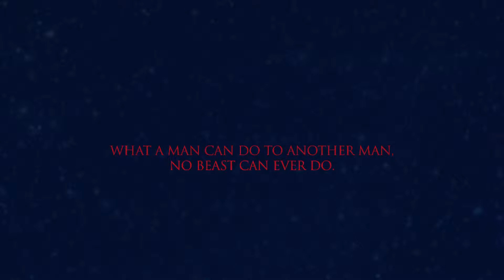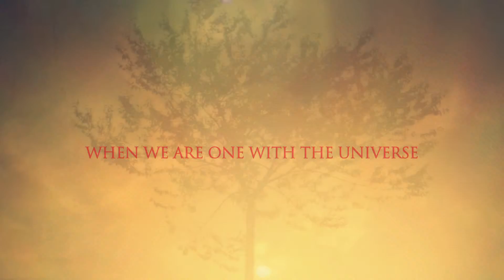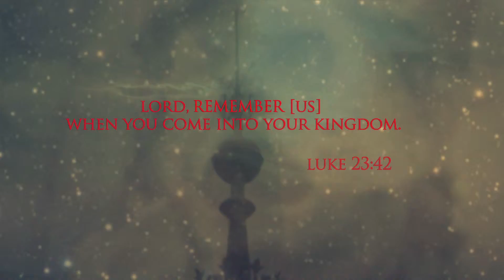476 A.D. Chapter Two: The Dawning of the Age of Pisces Official Theatrical Trailer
Official Theatrical Trailer for  the Feature Film "476 A.D. Chapter Two: The Dawning of the Age of Pisces".
A Sequel to the first  (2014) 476 A.D. Chapter One: The Last Light of Aries.
"After General Flavius Aëtius became a victim of assassination due to his threatening power to the Senate and the Emperor of Rome, the Empire endured two decades of intense corruption and turmoil, bringing Rome to its inevitable demise.

While the Germanic Barbarians are finally free to fulfill their 400 years dream of Roman destruction. After 12 centuries of power, Rome finally reaches it's twilight, on the eve of September 4th, 476 A.D. The Eve of an Ancient Age, and Dawning of the New Dark Ages, comes the last day of the Mighty Ancient Rome that once Ruled all the Known World, from the borders of Scotland, to the Deserts of Arabia. Flavius' son, Aetius Patrius Majorian, now a grown man, and a Commander of all the Roman Armies, gathers the Last of Roman Legionnaires, for One Final Battle of Rome against the invading Barbarians.

As the Last Roman Caesar Romulus Augustulus, helplessly sits on his throne in Rome, the Germanic Foederati, under their Chieftain Odoacer, had already sacked the City of Ravenna, the last stronghold North of Rome, thus leaving the path to Rome completely open for attacks. Unfortunately, the young General Aëtius' hopeless appeal to the Senate, in order to evacuate the city is being arrogantly ignored, as possibility of Rome falling, seems practically inconceivable to the fictitiously confident Senate. With a popular tradition of holding Barbarians in contempt, there is a misconception of false hope and safety for the "Eternal City of Rome". This takes away from the actual real danger of destruction that stands in the way of Evacuation of Rome. However the cunning and corrupt Senator Magnus, aware of danger, secures his safety and that of the Senate, by proposing negotiations with Odoacer, following the usual tradition of Senators swearing loyalty to whom ever wins and takes control. While, at the cost of their own safety, the Senate leaves the People of Rome completely at the Mercy of Barbarians, and the young Caesar Romulus as a Scapegoat FIgure for the Coup d' état.

With the Last Roman Stronghold of Ravenna destroyed, North of Rome is completely undefended, and the Ostrogoths finally do reach the Outskirts of Rome, ready to fulfill their centuries old dream of crushing the City once and for all. General Aetius Patrius Majorian is finally left with the Last of the Roman Patriots, including his Father's Loyal Centurions, to defend the City, Although forsaken by the Senate, and greatly outnumbered, young Aetius is surrounded with the Last of the Best, until the Very End. Thus One Last Stronghold remains to fulfill the Final Chapter, between Barbarians, and the Eternal City of Rome.